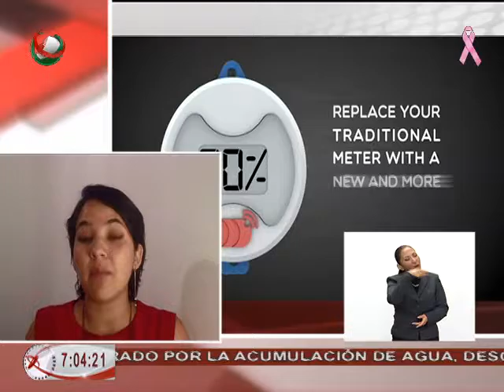26/10/16 Emprendedores - Jennifer Reyna, GasZen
Jennifer Reyna, Directora General de GasZen, empresa mexicana que desarrolla una app que busca empoderar al usuario mediante el monitoreo de su consumo gas L.P, identificando posibles fugas y cubriendo sus pedidos, lo que permite tener siempre el nivel óptimo de gas y ahorrar dinero.